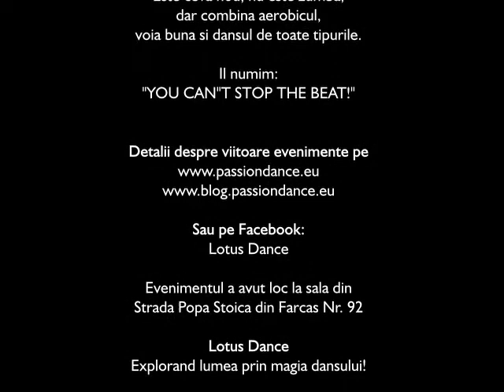Lotus Dance - Fun time - You can't stop the beat!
Nu este zumba, aerobic sau lectie de dans. Este ceva nou, noi am numit evenimentul "You can't stop the beat". Combinam mai multe stiluri de dans care sunt foarte energice: cha-cha, samba, salsa, merengue, quick step, charlestone, rock'n'roll.